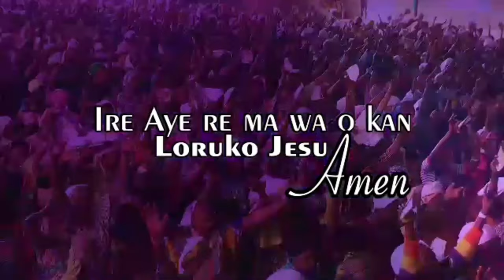IRI OWURO (Morning Dew) October 1st, 2024 with Babasebioba